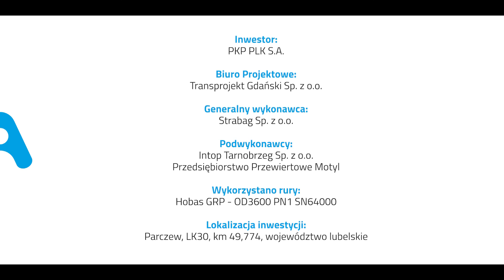Amiblu dostawcą rur OD3600 do bezwykopowej realizacji tunelu pod szlakiem kolejowym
W ramach modernizacji drogi wojewódzkiej DW815 w miejscowości Parczew zaistniała możliwość utworzenia bezpiecznego tunelu pieszo-rowerowego pod linią kolejową LK30. Po rozważeniu kilku wariantów, finalnie zaprojektowano tunel z rur CC-GRP OD3600. Zaletą takiego rozwiązania była przede wszystkich możliwość instalacji tunelu metodą bezwykopową, umożliwiającą utrzymanie stałego ruchu pociągów.